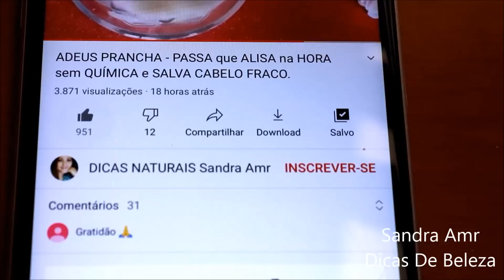MISTURE no Creme NIVEA - CLAREEI A PELE E TIREI RUGAS RAPIDAMENTE USANDO SÓ ISTO A NOITE.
MISTURE no Creme NIVEA - CLAREEI A PELE E TIREI RUGAS RAPIDAMENTE USANDO SÓ ISTO A NOITE. Esta é uma receita caseira para clarear a pele rapidamente, tira RUGAS E MANCHAS, Voce vai usar somente minancora e o creme nivea.